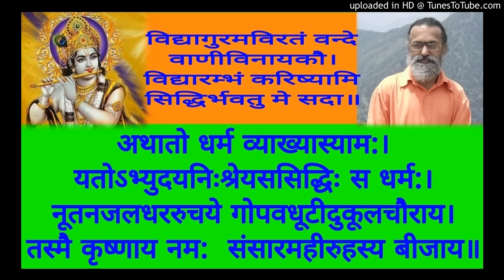Nyaya Siddhanta Muktavali 002 Swami Shantidharmananda Saraswati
NSM 002  Mangalacharanam-Tika